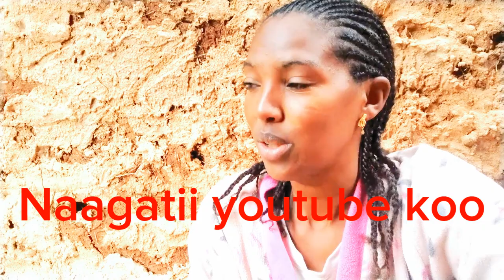😥naagatii hiriyota koo